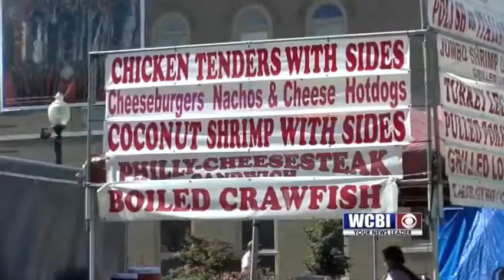PA SETUP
The Prairie Arts Festival is back.